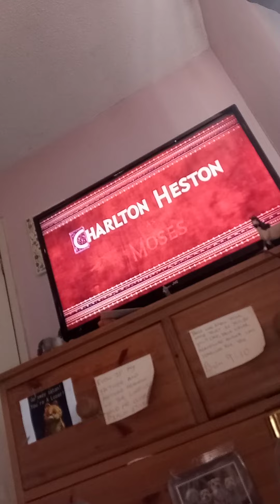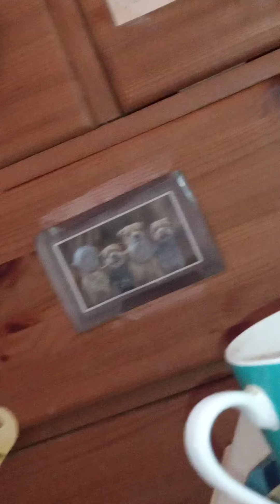10 commandments first video